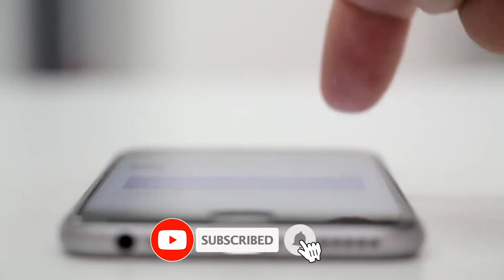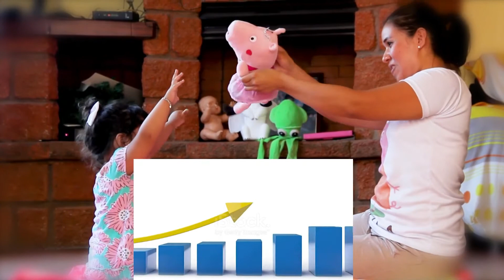Twins Facts | Human Amazing Facts | How twins are born | BrightX Videso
Twins Facts | Human Amazing Facts | How twins are born

In this video, the following topics have been covered.
- Facts about twins
- How twins are born?
- Parents Facts
- Research about twins
- BMI (Body Mass Index) - What is BMI?
- How FamilyHistory impacts on twins?
- How FatWoman TallWoman LeanWoman and Smart Woman impact on TwinsBirth.
- Islamic Facts about Twins